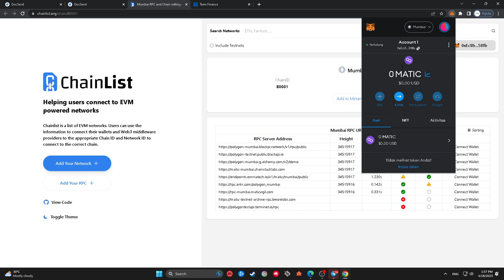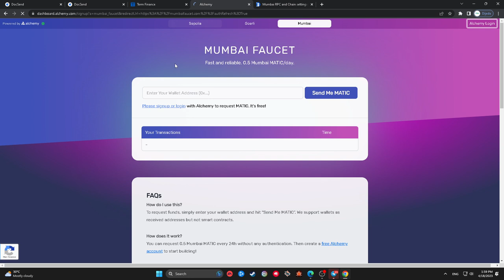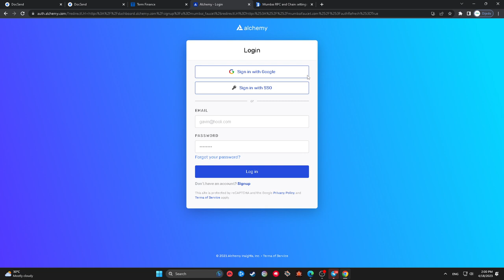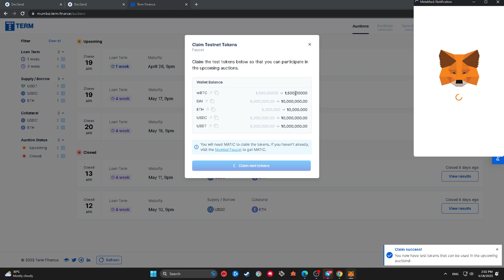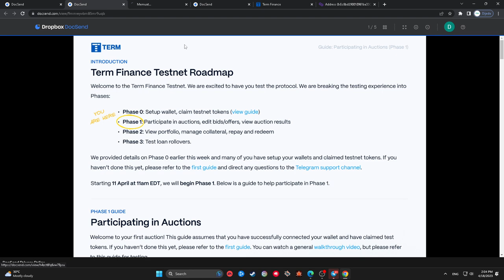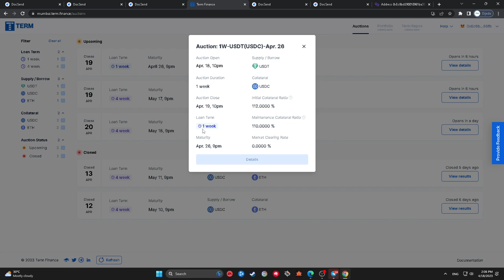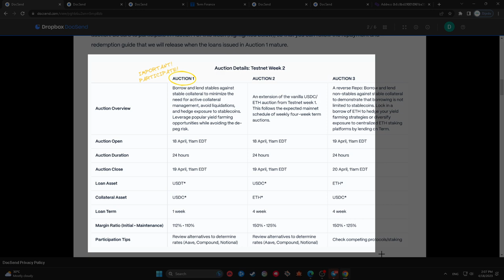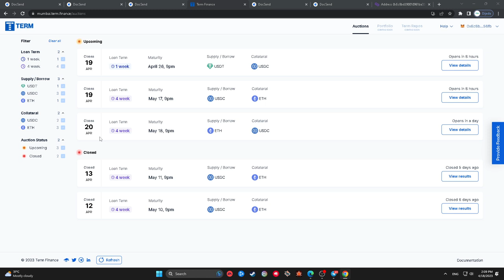Term Finance Phase 2 Tutorial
Term Finace Testnet
Auction Details Testnet Week 2

OPEN
19 Apr Opens in 8 hours
19 Apr Opens in 8 hours
20 APR Opens in a day

CLOSE
13 APR Closed 5 days ago
12 APR Closed 6 days ago